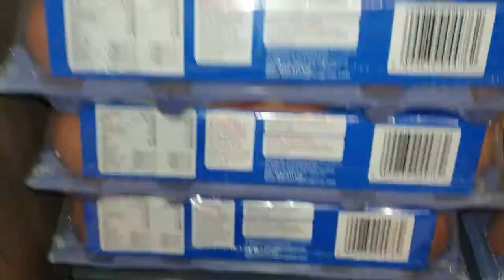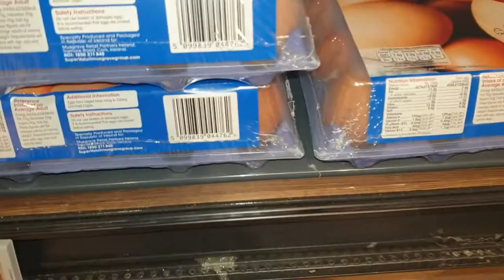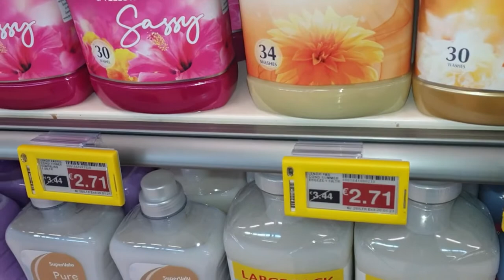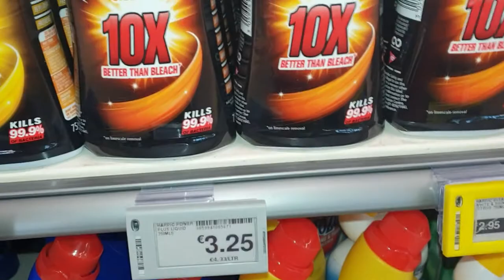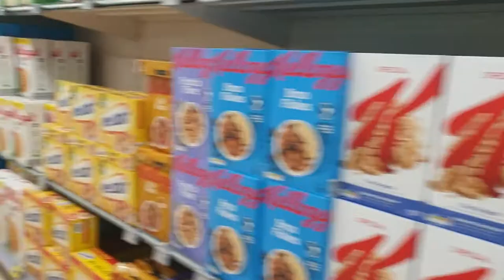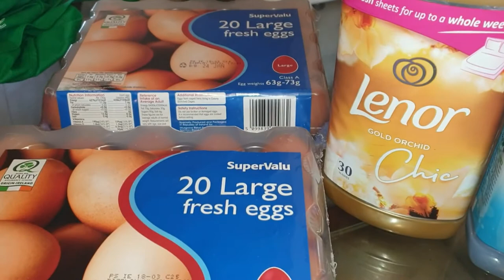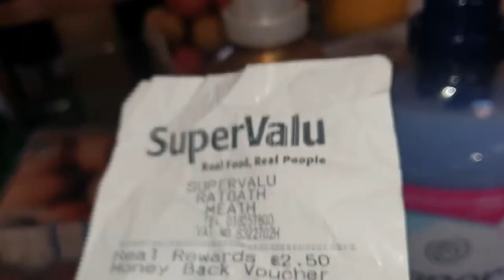Vlog /; 19 Simpleng Buhay Ofw (tingin ng sale para may ipon)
simpleng diskarte  at simpleng pag iipon